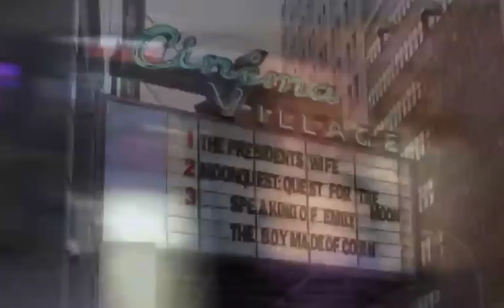30 Rock: The Best of Liz Lemon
Watch it nerds!